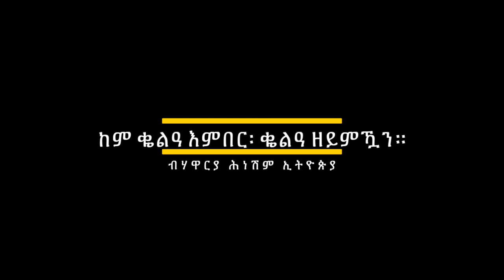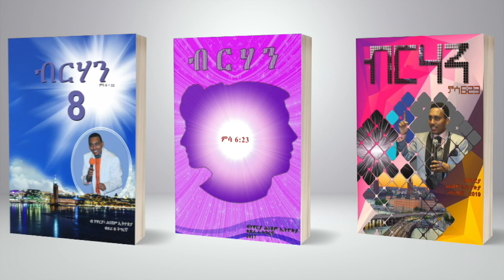"ከም ቈልዓ እምበር፡ ቈልዓ ዘይምዃን።" ብሃዋርያ ሕነሽም ኢትዮጵያ